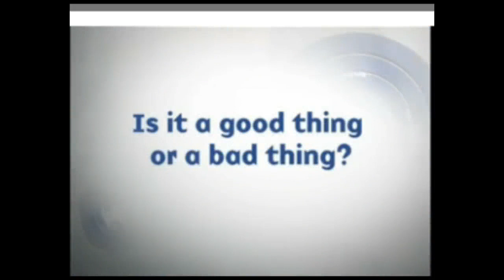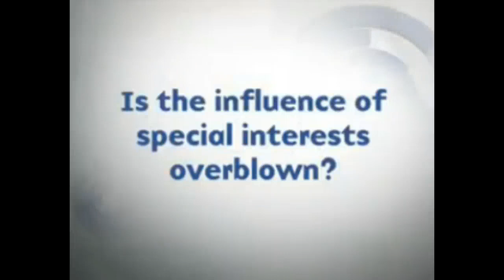lobbying good or bad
video on whether lobbying is good or bad